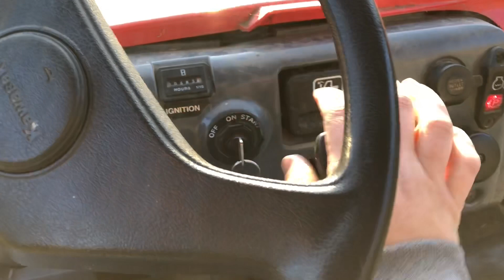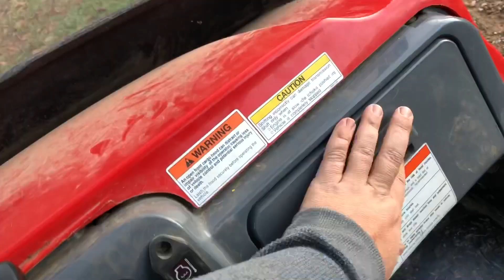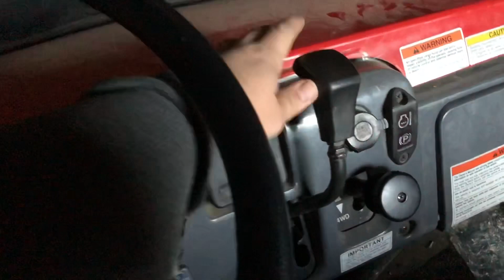Feeding time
Follow me as I go feed the cows and check on the new
calves. With a dry summer the grass ran out quicker than we expected, so we’ve been supplementing their hay with some feed. Hauling water is not the best way so look for future videos as we try to find the best self waterer that fits our farm.